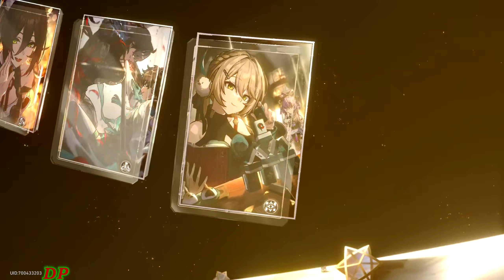La larga espera del Filo de Espada ¦ Honkai Star Rail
Honkai Star Rail - En la Devastadora Noche Invernal ¦ La larga espera del Filo de Espada

Debes darle crédito a Sampo, nadie es más hábil que él con las palabras. De no ser por Dan Heng, los tres habrían caído en sus engaños de nuevo. Sampo finalmente accede a presentarlos ante Llamarada gracias a la "persuasión" de Dan Hang. No tiene ni idea de qué tienen en mente los miembros de Lamarada, pero a juzgar por los rumores, tienes el presentimiento que quizás sepan algo sobre el Estelaron.

Zona de la Misión: Jarilo-VI - Villarroca